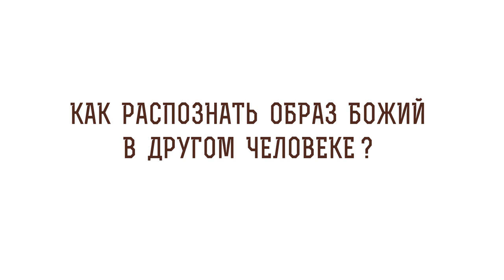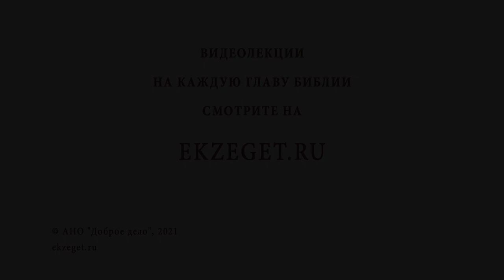Как распознать образ Божий в другом человеке? Священник Стахий Колотвин. Библия отвечает.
В сегодняшнем видео со священником Стахием Колотвиным отвечаем на вопрос - "Как распознать образ Божий в другом человеке?".  Касаемся следующих тем:

🔸 Создание человека по образу Божьему.
🔸 Посвящение жизни Господу преподобных монахов.
🔸 Жертвование имением.
🔸 Образ святости.
🔸 Свобода выбора.
🔸 Отстранение от греха.
🔸 Осуждение ближнего.